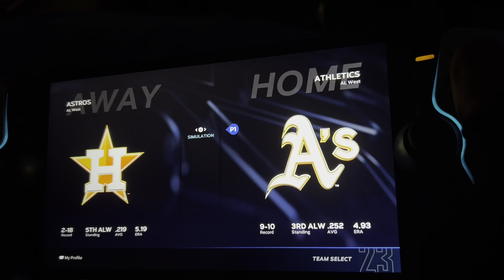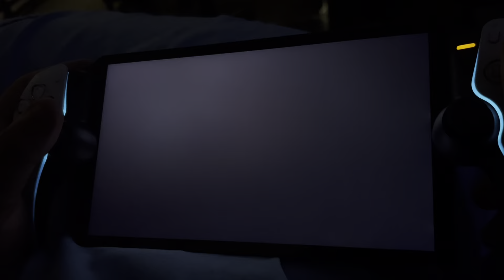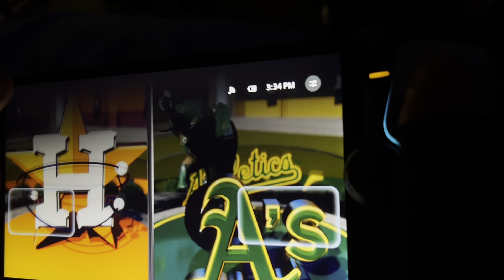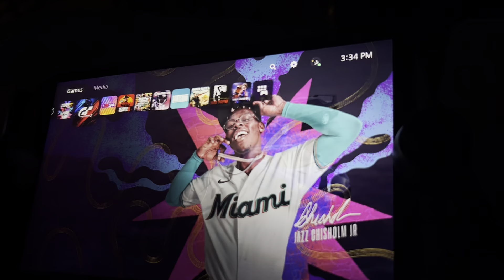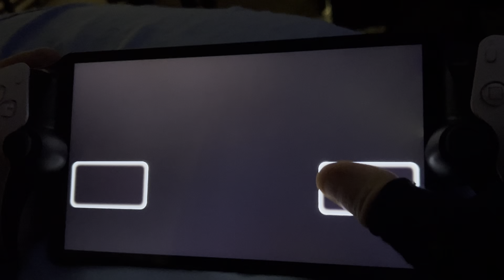PlayStation Portal - Sports Gaming Test (MLB the Show, NBA 2K24, Madden 24)